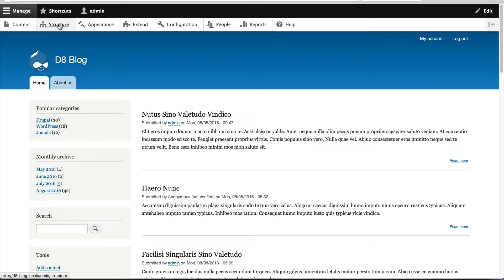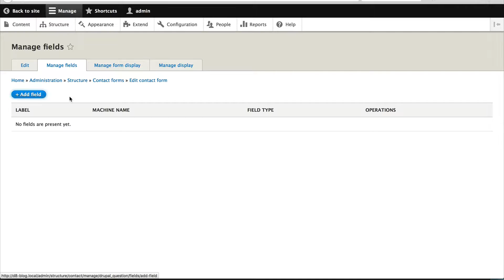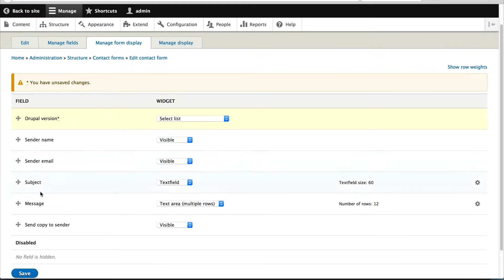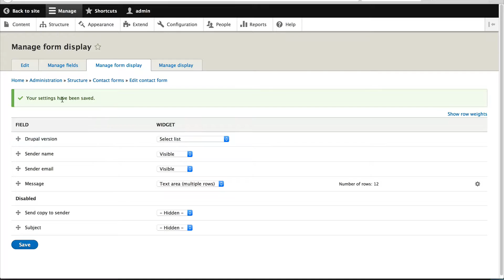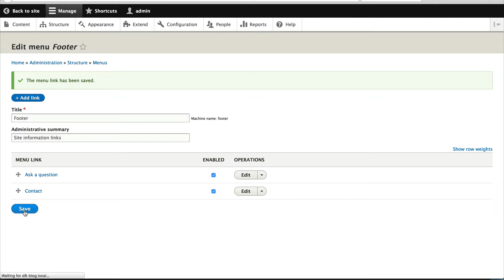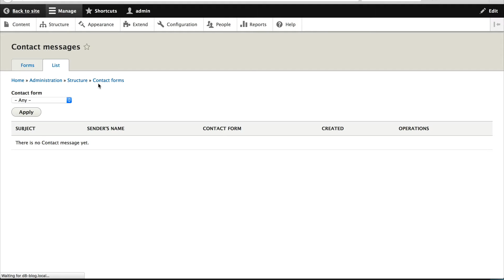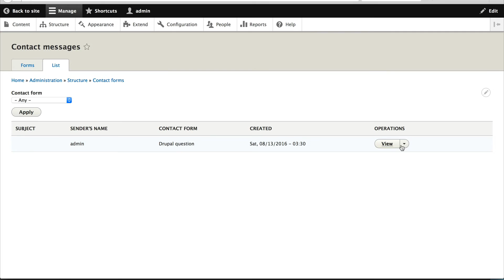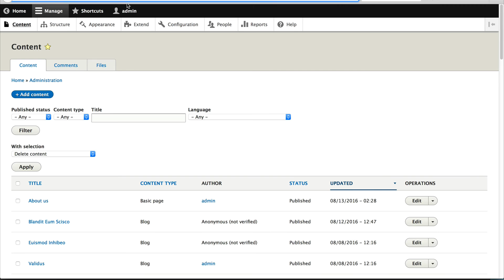Drupal 8 Site Building, 6.7: Custom Contact Forms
In this video, you’ll learn how to create a custom contact form using the new Contact module in Drupal 8.

Sections:
- How to manage contact form types (00:56)
- Create contact form type (01:18)
- Attach fields to contact form (01:53)
- Add menu link to contact form (03:15)
- Setup Contact Storage module (05:10)
- Set default contact form (06:44)